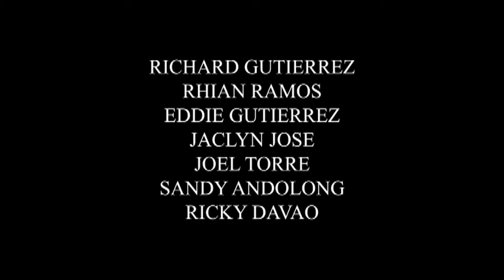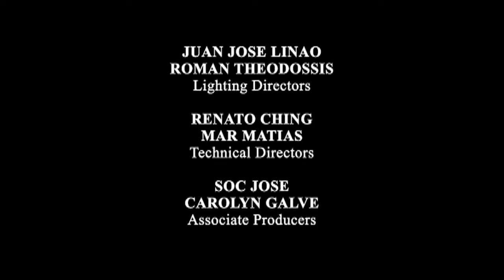Zorro: Full Episode 47 (Stream Together)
The townspeople who opposed the government received a message from the masked bandit, but it wasn't from Zorro (Richard Gutierrez). But from a masked man named Rosso.

Zorro is a drama-action show that revolves around the masked, sword-wielding vigilante Zorro (Richard Gutierrez), who defends the poor and victims of injustice. The series is based on Zorro's character, created by Johnston McCulley. This show starred Richard Gutierrez, Rhian Ramos, Jaclyn Jose, Michelle Madrigal, Bianca King, and Eddie Gutierrez.